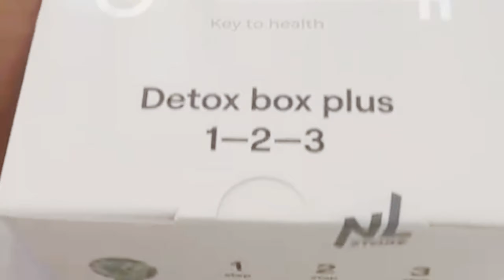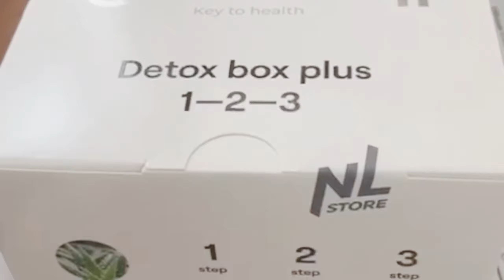Запал. Хоразм. Урганч. Яшнобод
Запалчи